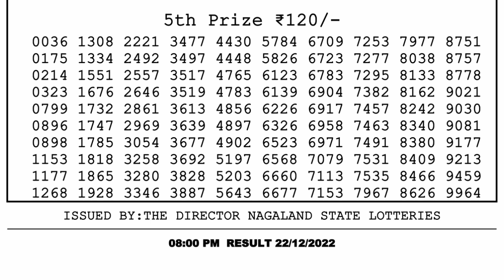Dear Lottery Sambad 8pm today 22.12.22 Nagaland State Lottery Result